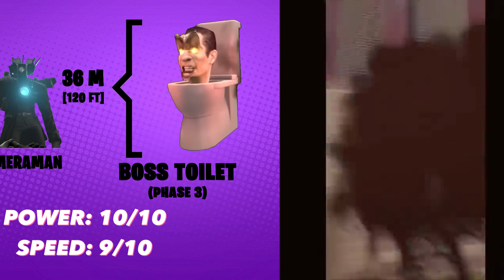Skibidi Toilet 1-31 ALL Seasons Skibidi Toilet Characters Power & Size Comparison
Skibidi Toilet 1-31 All season, All Episodes SIze Comparison, Power comparison